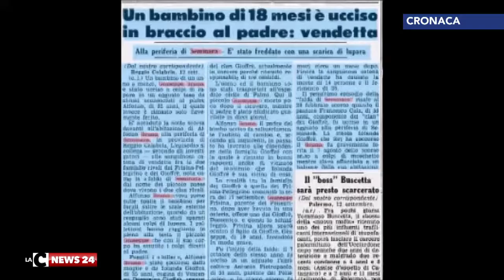Vittima della mafia a 18 mesi